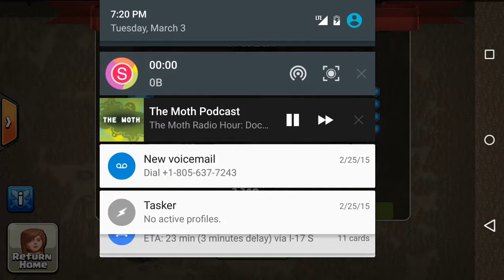Clash of Clans Reddit Viper vs Thessaloniki--four Three Star Attacks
GoWiWi by Tram23
GoWipe by Moki
Mass Hog by hold my stix
Mass Dragon with Rage by Adam S